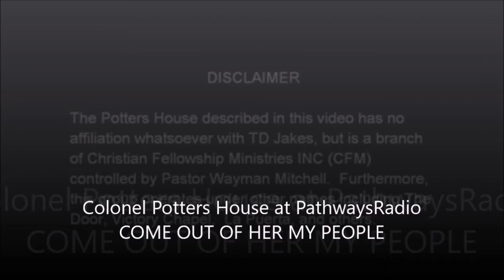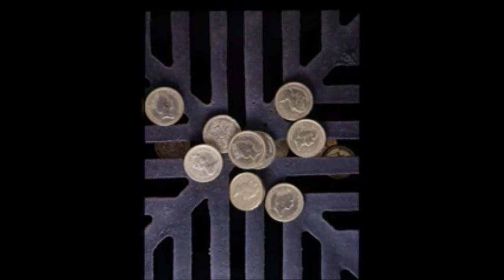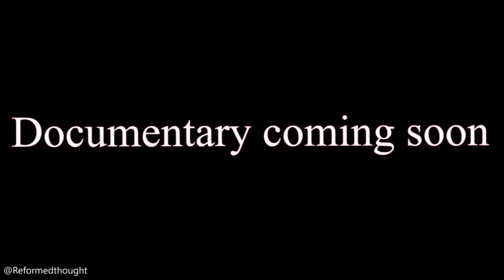Waymans World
An intense program of evangelism is promoted with regular outreach events scheduled including, but not limited to, street evangelism, music concerts, movie nights, and revival meetings, with the intention of converting people and increasing church membership.

A major goal of the church is the establishment of new churches, commonly referred to as church planting. This is achieved through the in-house training of pastors who are then sent to start a new church. Local congregations, both new and established, have no say over who leads the church. Pastors in the Potter's House do not receive any formal theological training as this is considered a waste of time and bible college is believed to cause those wanting to become pastors to lose their passion for the church. Instead, the church uses a process called discipleship, a type of on-the-job training where men wanting to become ministers are mentored by their pastor for three years before starting their own church. These new pastors then go on to repeat the process by training their own disciples to start new churches. Women in the church are not encouraged to pursue careers as the church believes their place is in the home supporting their husbands.

The church believes that participating in sin can result in physical problems. Homosexuality can cause deafness and idol worship can cause problems with eyesight.

Financial support for the church comes from the collection of tithes from its members (donating 10% of a member's gross income) and each church in turn also pays a tithe. Financial offerings over and above the tithe are also encouraged.  According to an investigation by Chris Hayes, the church financial structure is set up in a pyramid structure, with each church sending 5% of its offering back to its Mother church and another 5% back to the head church in Prescott.

The church requires an intense level of commitment from its members and uses psychological and emotional pressure to enforce that commitment. Commitment to the church is constantly reinforced with phrases such as, "Every time the doors are open, you need to be here. You need to stay on fire for God. You need to be involved. You need to be committed. You need to be loyal." Members will spend up to seven nights a week at church in their commitment to the fellowship and have reported getting in trouble for leaving services early.

"At The Potter's House Christian Center, we are concerned that people have a growing relationship with Jesus rather than just attending a church (often). You will find that there are a number of different services that take place on a weekly basis. Along with our worship services, we will also have daily prayer, a vibrant concert scene, and local outreaches."